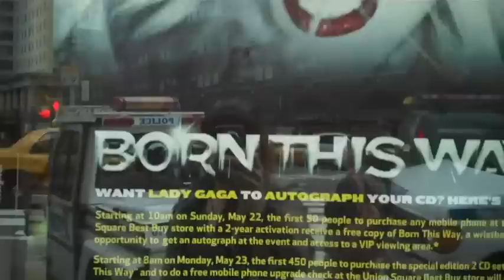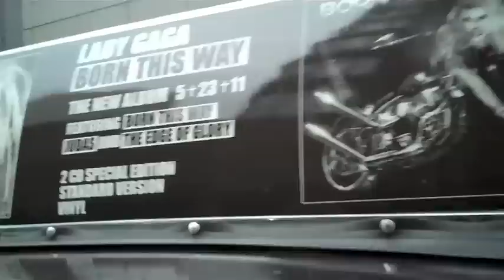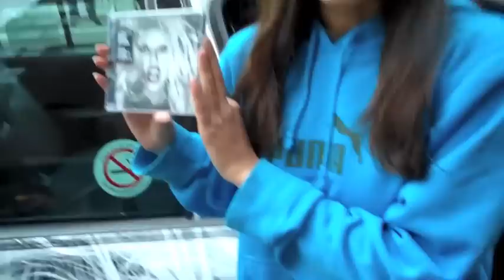LaDy GaGa bringz GaGAMaNiA NYC *BoRN thiS WaY & **GaGa-aHoLiCs***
GaGaMaNia  NYC.. aLL the LiTTLe MoNSTrS for the GAGSTeR.. outside BEST buY UnioN SquARe NYC.. pre the BIG ShaBaNg of autograph signing by the *BoRN thIS WaY* living NYC legend...
even TAXis have gone GAGA... wow...